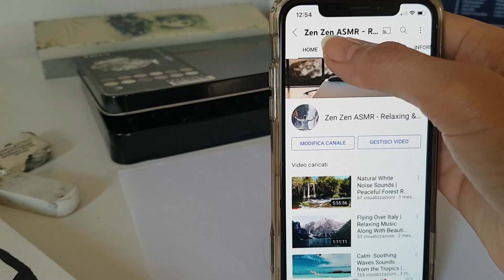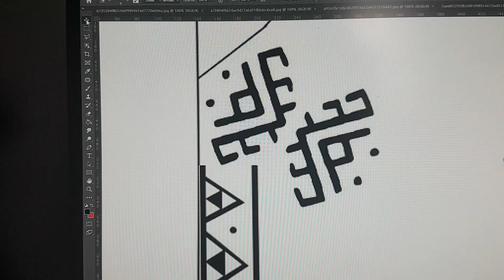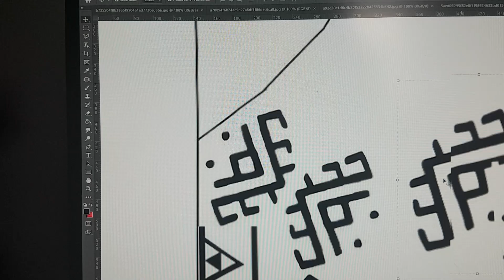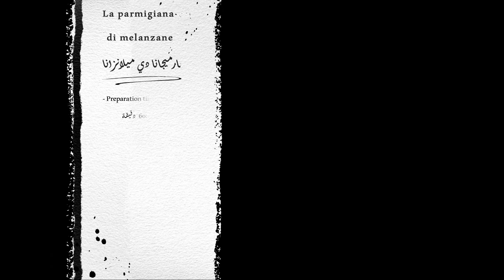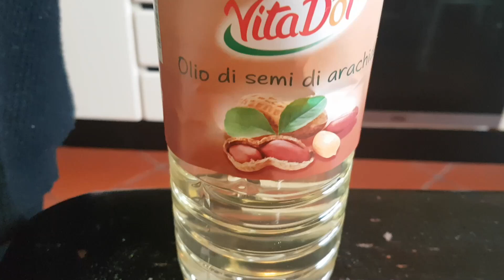Rainy December Day, working from home in Italy | بارميجانا بالباذنجال وصفة إيطالية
الوصفة تبدأ في 05:03
Recipe starts at 05:03

➔  I use a video editing program: Wondershare Filmorax
 أستعمل برنامج تعديل الفيديو:
Wondershare Filmorax

"المقادير مكتوبه هنا باش تقدروا ترجعولها بسهولة"
Ingredients for 6-8 People   "المقادير ل6ـ8 أشخاص  "

* Ingrediants:  ( المكونات )
- Black oval eggplants 1.7 kg - ( باذنجان اسود بيضاوي 1.7 كيلو )
- Tomato puree 700 g -  ( هريس الطماطم 750 جم   )
- 250 g of Mozzarella -  ( 250 جرام جبن موزاريلا )
- Parmigiano Reggiano DOP (to be grated) 150 g ( بارميجيانو ريجيانو DOP (مبشور) 150 جم  )
- Extra virgin olive oil to taste  -  ( زيت زيتون  ممتاز حسب الرغبة )
- Basil to taste  - (ريحان حسب الرغبة  )
- Salt up to taste - ( ملح حسب الرغبة )
- 1 cloves of garlic  - ( 2 فص ثوم  )

* For Frying : - ( للقلي )
- Peanut oil to taste  : ( زيت الفول السوداني حسب الرغبة )
- 2 eggs : ( 2 بيض  )
- Flour to taste : (قليل من الطحين )
- Milk  - (قليل من الحليب )
- Salt : (ملح )

من الرائع قرائة تعليقاتكم، نتمنى أن نجعل يومكم أكثر جمالا مع هذه المقاطع الموسيقية

05:21 🎧 Café Morning |Mai Ligne
08:27 🎧 Delicate Transitions| Gravin Luke

➔ This is copyrighted music and you need to get a license to use it!